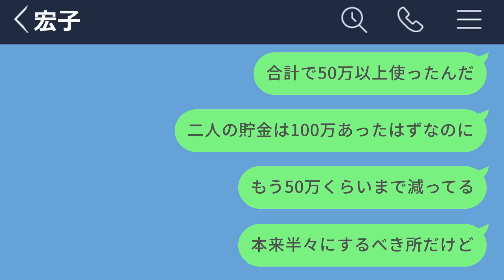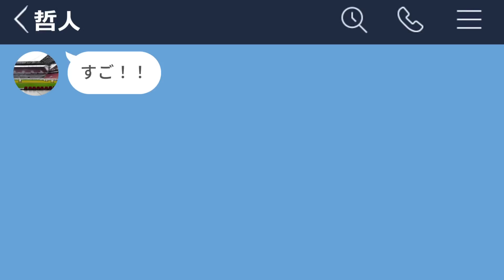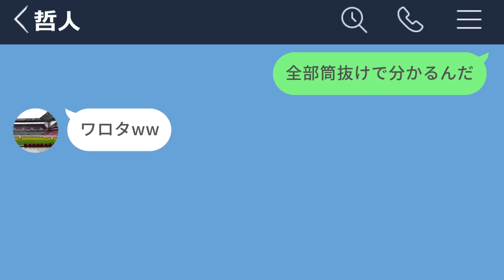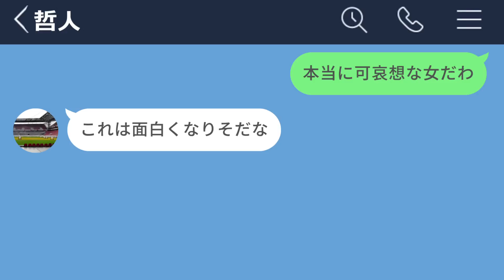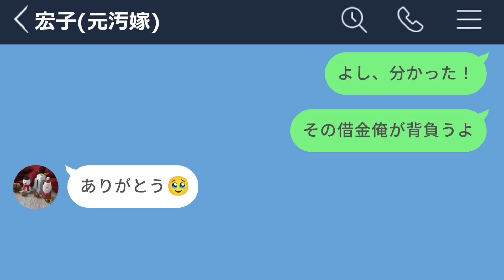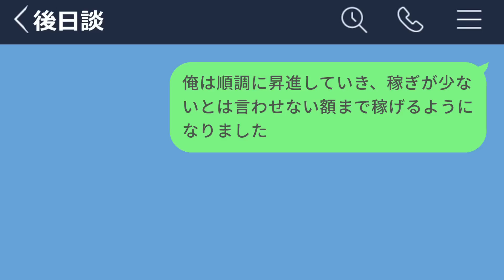【LINE】「金持ち男性と結婚できた」と自慢してきた元嫁の末路www